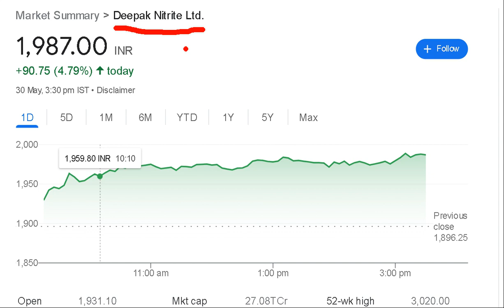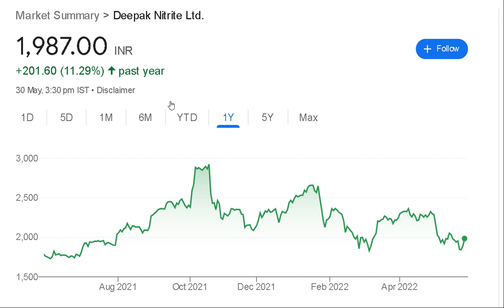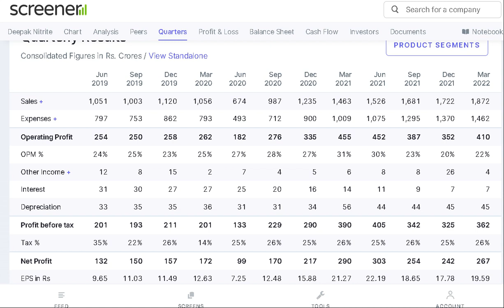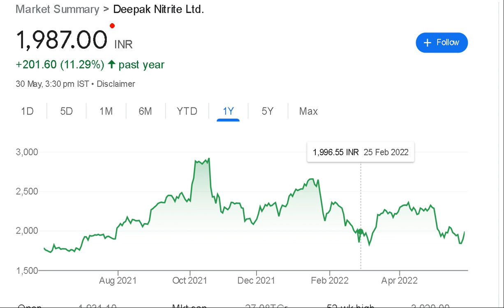Deepak Nitrite Share Latest News |DEEPAK NITRITE SHARE ।।Best Shares To Buy Now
Deepak nitrite q1 results 2021
Deepak nitrite share news today

deepak nitrite big crash today
why crash deepak nitrite ?